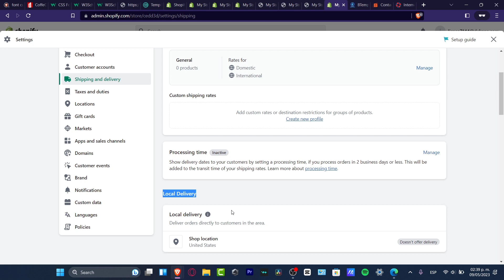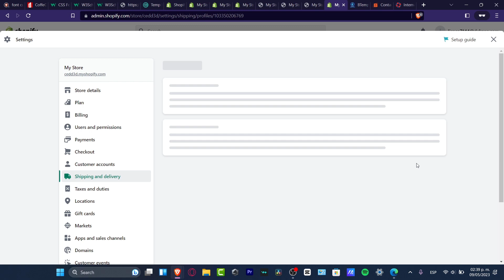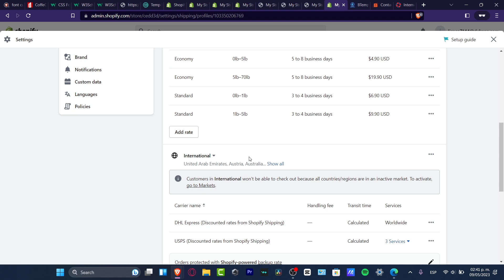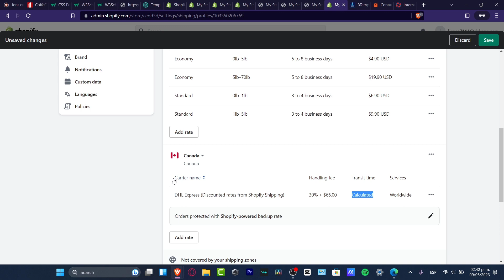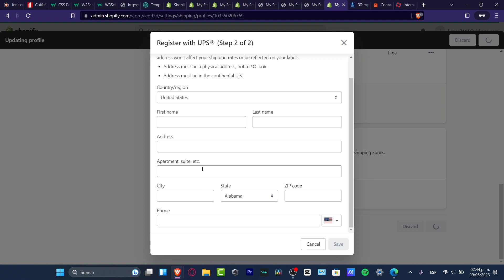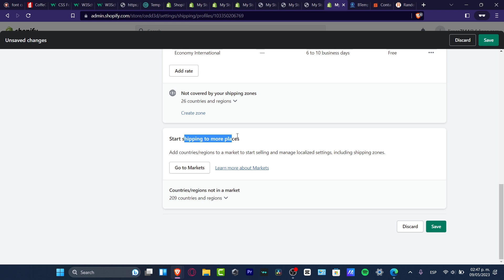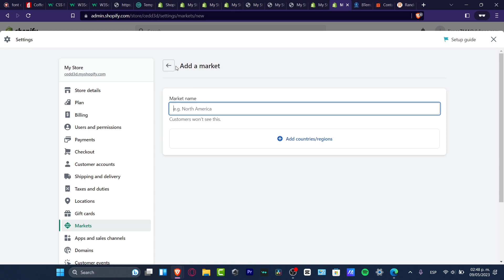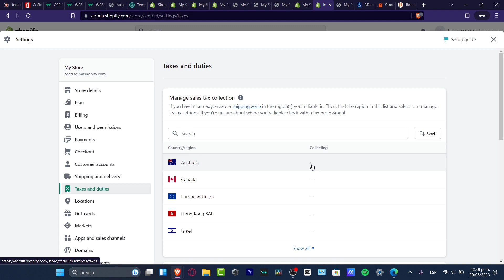How To Setup Shipping Settings In Your Store (2026) Shopify Shipping Rates Tutorial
Setting up shipping settings in your store is an essential aspect of an ecommerce business. It can be a daunting task, but once you understand the process, it becomes easier. Firstly, you need to decide on your shipping strategy, as it varies based on your location and product type. Many shipping carriers offer discounted rates for ecommerce businesses, so research different options and compare prices.

You can then set up shipping zones, based on your delivery areas, and define shipping rates based on weight, size, and distance. Finally, test your shipping settings to ensure that they work correctly and communicate them clearly to your customers. With these steps, you can provide a seamless shipping experience and increase customer satisfaction. ‎